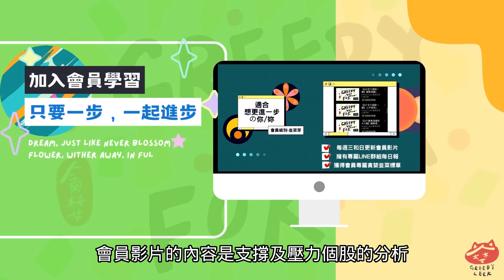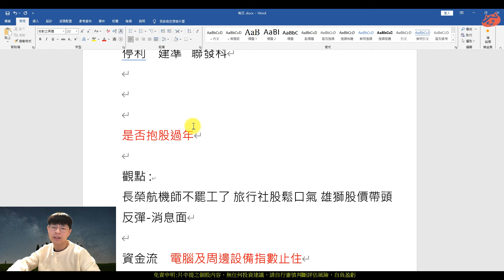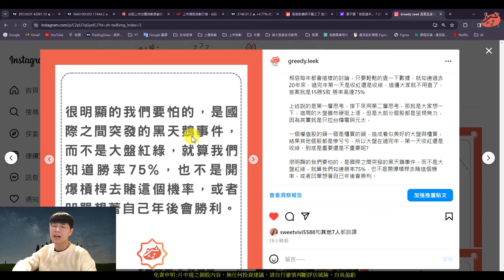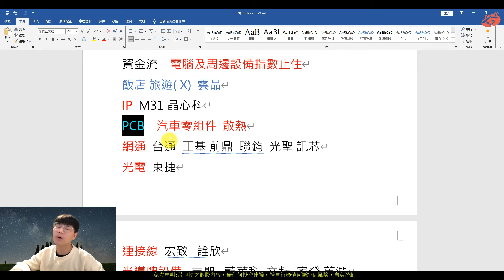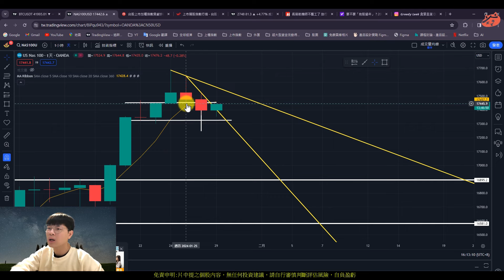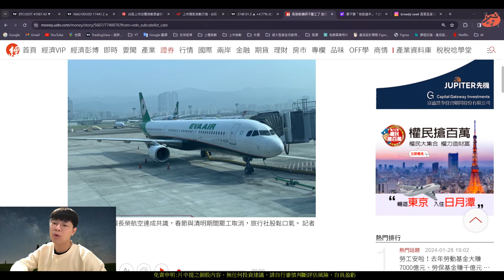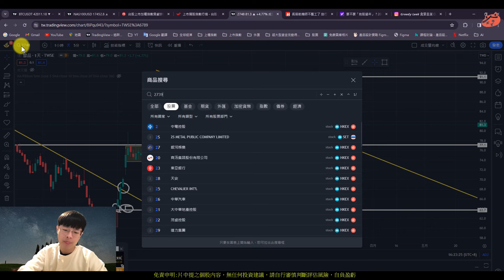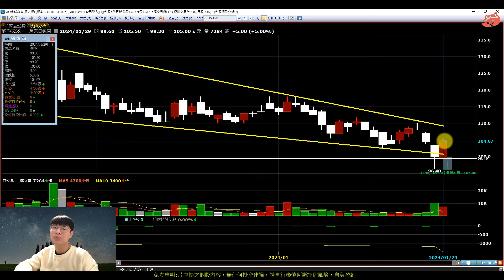是否抱股過年，航運旅遊股分析，大盤短線看哪?|台積電 建準 聯發科 長榮航 華航 雲品 寒舍 雄獅(AI字幕)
【影片軸】
1.【開始】00:00
2.【前言】00:19
3.【停利】01:30
4.【是否抱股過年】04:40
5.【資金流】07:50
6.【大盤】11:54
7.【觀點-長榮航】18:50